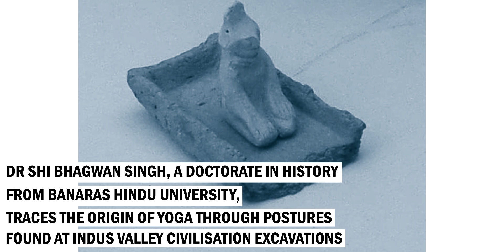DARK UNTOLD Truth About Indus Valley Civilization ! हडप्पा सभ्यता का वो राज जो आपको कोई नहीं बताएगा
The Indus Valley Civilization, also known as the Harappan Civilization, was one of the ancient civilizations that flourished around the Indus River basin in present-day Pakistan and northwest India. Although the civilization existed from approximately 3300 BCE to 1300 BCE, its connection to yoga is not explicitly documented in archaeological findings. However, there are some speculative connections and considerations that scholars have explored. Some artifacts from the Indus Valley, particularly seals, depict figures in what appears to be yogic postures. Some scholars suggest that these depictions could be early representations of yogic practices. However, interpretations of these seals are speculative, and not all experts agree on their significance. The civilization had a complex system of symbols, some of which may have had spiritual or religious significance. Some researchers propose that certain symbols and artifacts may be linked to early spiritual or meditative practices, possibly resembling elements of later yoga traditions. While direct evidence is lacking, some scholars argue that certain cultural practices, including early forms of meditation and body postures, may have laid the groundwork for the development of yogic practices in later periods. The continuity of cultural and spiritual practices is a theme that is explored in understanding the potential roots of yoga. The Indus Valley script remains undeciphered, and until it is deciphered, it is challenging to glean information about the civilization's spiritual or philosophical beliefs. If the script were ever deciphered, it could provide insights into the cultural and religious aspects, potentially revealing connections to early forms of meditation or contemplative practices. It's important to note that the connection between the Indus Valley Civilization and yoga is speculative, and much of the evidence is open to interpretation. The development of yoga as a formalized system of physical, mental, and spiritual practices is often associated with later periods, particularly the Vedic period and the compilation of the Yoga Sutras by Patanjali. Yoga, as it is widely understood today, has evolved over thousands of years and has been influenced by various cultural, philosophical, and religious traditions in the Indian subcontinent. The origins of yoga can be traced back thousands of years, and its development is a complex and gradual process that evolved over various periods in ancient India. While the precise dating of the inception of yoga is challenging due to the lack of written records from the earliest times, scholars generally agree that yoga has ancient roots. Some archaeological findings from the Indus Valley Civilization (around 3300–1300 BCE) suggest the possibility of early yogic practices, as mentioned in the previous response. However, the connection is speculative, and the true nature of these practices remains unclear.The earliest written references to yoga are found in the Vedic texts, particularly in the Rigveda, which dates back to around 1500 BCE. In the Rigveda, the word "yoga" appears, indicating a yoking or union of mind and body for spiritual pursuits. The Vedic texts also describe various ritualistic practices, breath control, and meditation, which laid the foundation for later yogic developments.The Upanishads, philosophical texts that followed the Vedas, explored the nature of reality, the self (Atman), and the ultimate reality (Brahman). The Upanishads introduced the concept of "yoking" the individual self with the universal reality, which contributed to the spiritual and contemplative aspects of yoga.The classical period saw the codification and systematization of yogic practices. The Yoga Sutras of Patanjali, composed around 200 BCE to 200 CE, is a key text that outlines the eight limbs of yoga, including ethical principles, physical postures (asanas), breath control (pranayama), concentration, meditation, and contemplation.